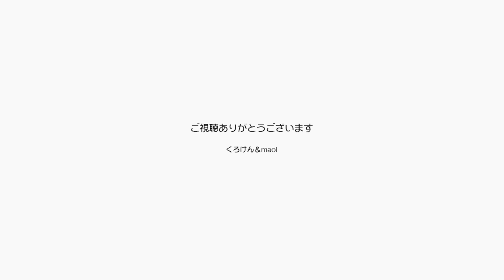満月の夜に走り回る黒猫ポンちゃん！ジャンくんもね【Jean & Pont 2409】2021/2/27 保護猫ジャンけんポン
綺麗な満月の夜、黒猫のポンちゃんは妖艶な（？）姿で変身を遂げたのでした。
いつもよりもスポーティー元気よく猫じゃらしを追いかけて若さが爆発します。
ジャンうんも煽られて遊んでいると部屋の中に楽しさが溢れる。
元気だねぇ。